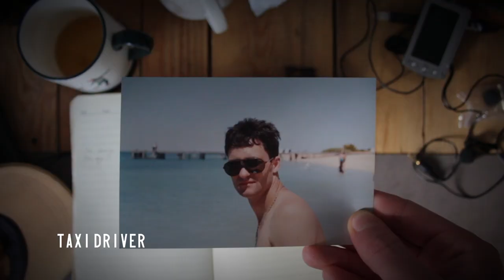GEORGE IRWIN SHOWREEL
Music: Hollow Earth by Pye Corner Audio and Meet Me At Sachas by Space Afrika